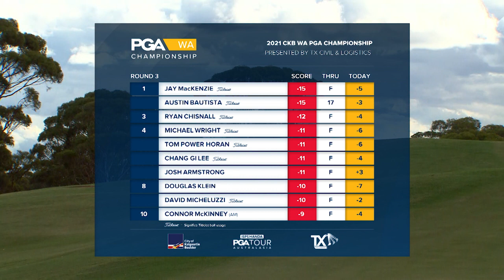Round 3 highlights from the WA PGA.